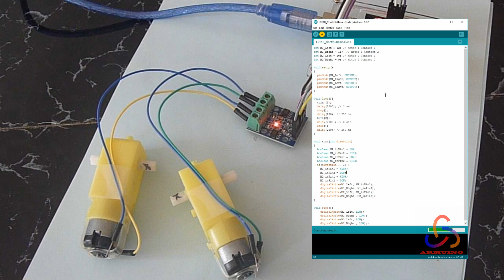Control Two DC Motors with H-Bridge L9110 by Arduino